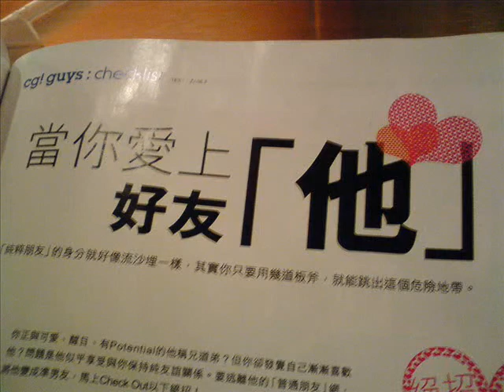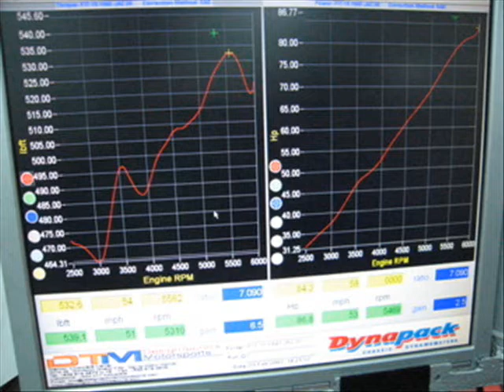skin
i was borred and i just just anime that would fit the parts not one of my best but just what i sayed i was borred so hope u like it